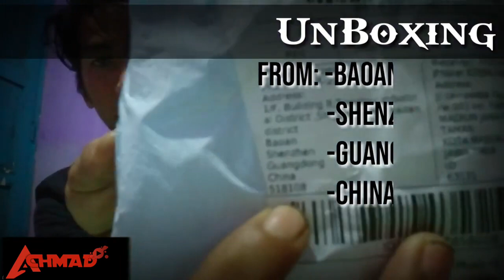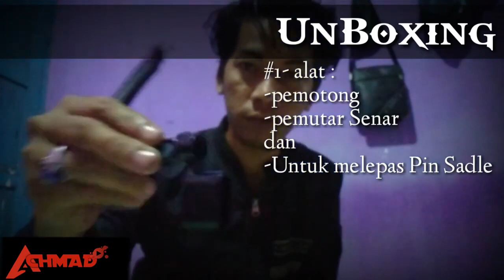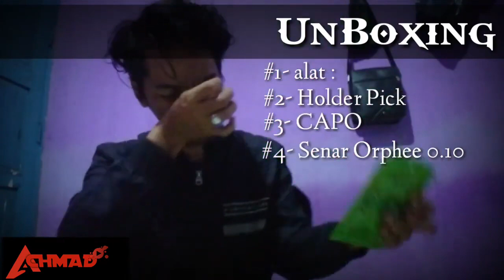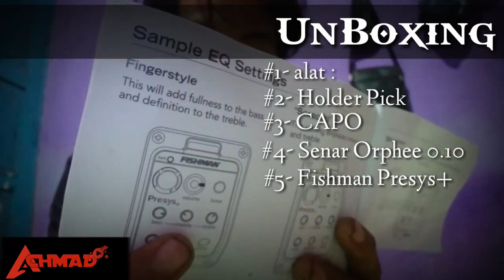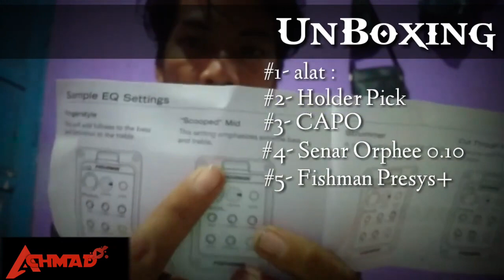UNBOXING AKSESORIS GITAR ALAT PEMOTONG SENAR CAPO HOLDER PICK SENAR DAN FISHMAN PRESYS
JANGAN LUPA DUKUNG KAMI DENGAN KLIK
SUPER THANKS NYA 🙏🙏🙏

Salam kenal sahabat pecinta music
Semoga hari Sabahat semuanya selalu terwakilkan oleh lirik-lirik lagu yang NiU bawakan.

aksesoris gitar
toko aksesoris gitar terdekat
macam-macam aksesoris gitar
jual aksesoris gitar terdekat
toko aksesoris gitar
nama aksesoris gitar
jual aksesoris gitar listrik
aksesoris gitar akustik
aksesoris gitar bass
aksesoris gitar terdekat
aksesoris gitar listrik dan fungsinya
aksesoris gitar akustik listrik
aksesoris gitar akustik dan harganya
aksesoris gitar akustik dan kegunaannya
aksesoris pada gitar akustik
jual aksesoris gitar bass
aksesoris gitar cirebon
toko aksesoris gitar cimahi
tempat jual aksesoris gitar cirebon
aksesoris gitar dan fungsinya
toko aksesoris gitar di surabaya
toko aksesoris gitar di solo
tempat jual aksesoris gitar di malang
gitar dan aksesoris
aksesoris gitar elektrik
aksesoris gitar untuk fret
g acoustic guitar
guitar accessories kit
g acoustic guitar chord
important guitar accessories
inside a guitar
instrument accessories
toko aksesoris gitar jember
jual aksesoris gitar surabaya
aksesori gitar klasik
aksesoris gitar dan kegunaannya
aksesoris gitar listrik
aksesoris gitar lengkap
accessories gitar listrik
aksesoris senar gitar listrik
aksesoris gitar malang
toko aksesoris gitar malang
o guitar
q guitars
q accessories
q parts guitar knobs
r acoustic guitar
r guitar logo
aksesoris gitar untuk senar
toko aksesoris gitar surabaya
v gitar
v acoustic guitar
v shaped acoustic guitar
v guitar case
v guitar kits
w guitar brand
w guitar
w guitar logo
y guitar
yamaha guitar accessories
yamaha acoustic guitar gig bag
y shaped guitar
yamaha acoustic guitar parts
z guitar
z guitar brand
z shaped guitar
0 guitar
0 acoustic guitar
0 size guitar case
0 size acoustic guitar
0 size guitar
1 string acoustic guitar songs
2 guitar gig bag
2 acoustic guitar songs
2 guitar case
3 string acoustic guitar
3 guitar rack
3 guitars
3 stringed guitar
3 guitar stand
4 guitars
4 string guitar acoustic
4 guitar rack
4 string guitar capo
5 guitar rack
5 guitar case
5 guitar stand
6 guitar rack
6 string guitar acoustic
6 guitar stand
6 guitar case
8 string guitar acoustic
8 string guitar abasi
8 guitar rack
8 string acoustic guitar tuning
9 guitar rack
9 string guitar acoustic
9 guitar stand
9 gauge acoustic guitar strings
9 guitar strings
Terima kasih